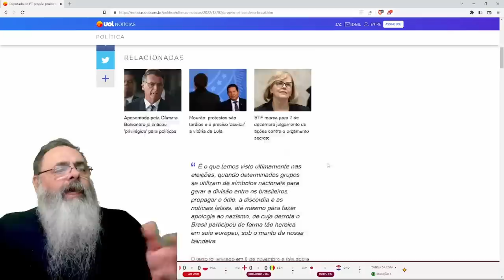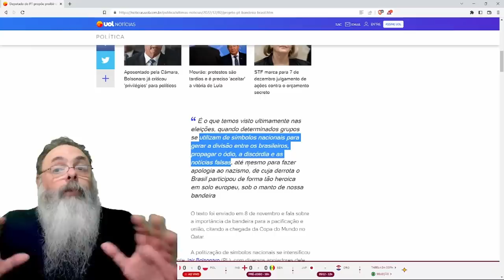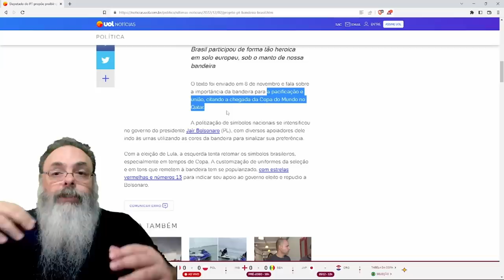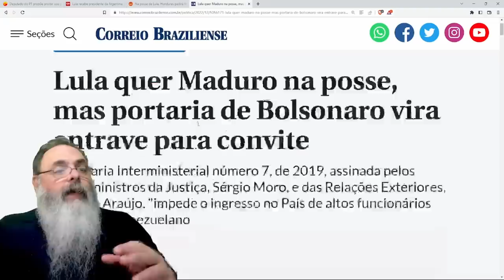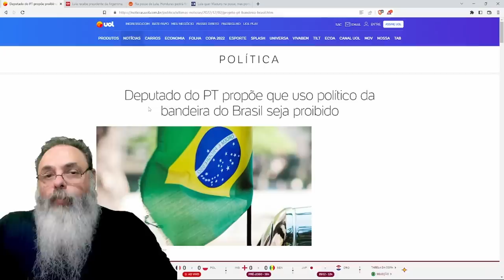PT quer PROIBIR uso POLÍTICO de BANDEIRA do BRASIL: MANIFESTAÇÃO só usando BANDEIRA VERMELHA